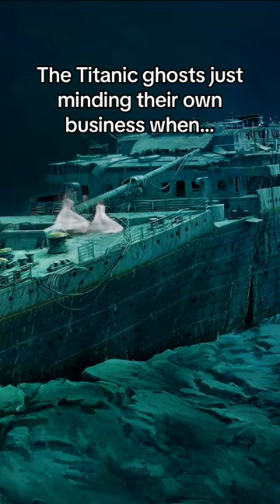Titanic Ghost Just Minding Their Own Business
2 titanics,
3 titanic,
3 titanic ship,
4 titanic,
5 titanic,
7 titanic